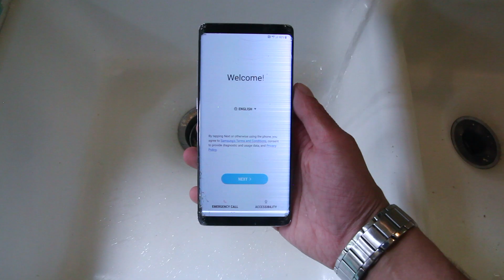Are Phones Still Waterproof When Cracked!?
Ultimate cracked phone waterproof test! Most phones that go on sale today are water resistant.  Let's drop a Samsung Galaxy Note 8 a bunch of times and find out!  Waterproof phone test.  Drop test and water test.   The new note 8 is equipped with Gorilla Glass 5 which is slightly more drop resistant...  but is it water resistant?